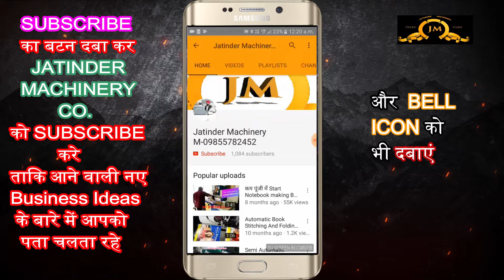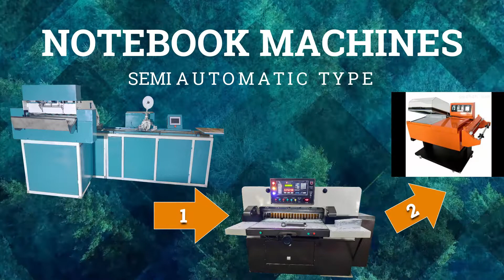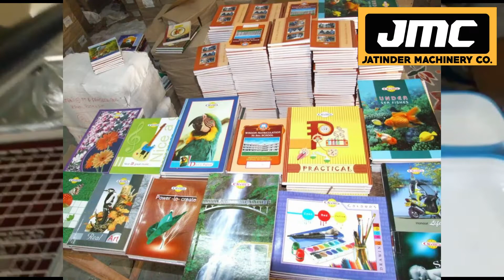बिना कुछ करे घरसे लाखो RS कमाए 👌🔥| new business ideas 2020 | small business ideas | startup ideas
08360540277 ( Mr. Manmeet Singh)